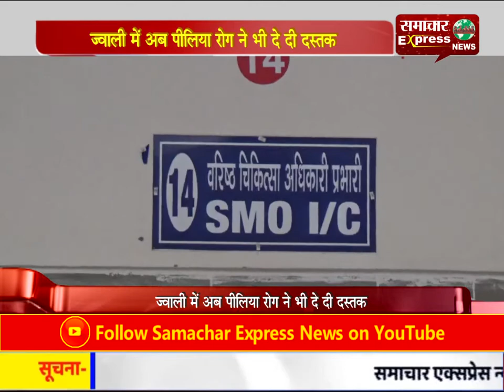कोरोना वायरस के बीच हिमाचल के ज्वाली में अब पीलिया ने दी दस्तक, 10 लोग पीलिया की चपेट में